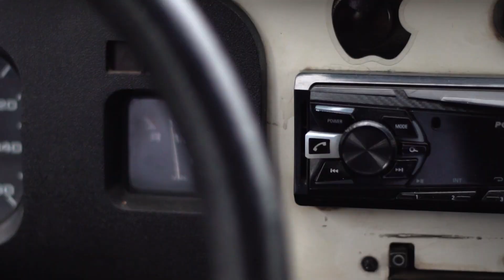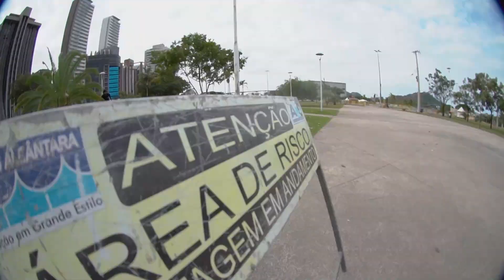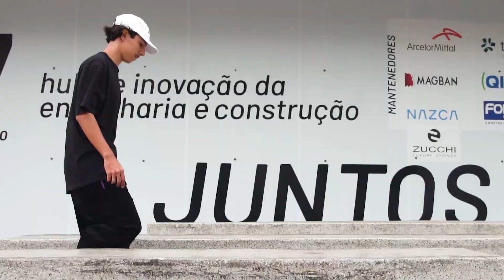Cayo Roberto | Bem-vindo à Família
Estamos muito felizes em apresentar mais um irmão chegando na família!
Cayo Roberto, natural do Espírito Santo, muito skate no pé, uma relação de amor com seu fusca e com um coração sempre disposto a servir, é quem vem para caminhar conosco naquilo que Deus colocou em nosso coração para fazer.
Seja muito bem-vindo irmão!
Filmagem e Edição: Carlos Vinicius
Drone: Paulo Vitor
Simetria Skateboard® desde 2018
"Nós somos Um""
(João 17.22-23)